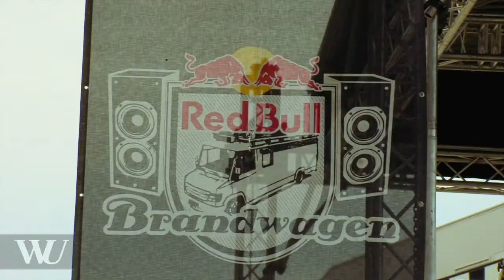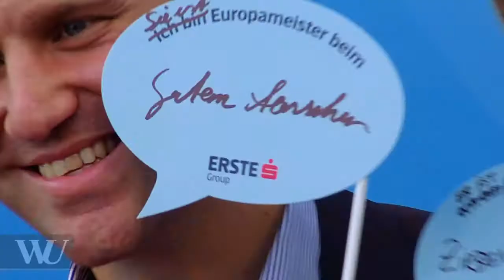WU Sommerfest & WU Awards 2016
Am 16. Juni feierte die WU das Ende des Studienjahres mit einem großen Sommerfest. Der ganze Campus war Bühne für ein abwechslungsreiches Konzert-, Kultur- und Unterhaltungsprogramm. Zum Auftakt des Sommerfests fand die Verleihung der WU Awards statt. Im Rahmen dieses neuen Veranstaltungsformats prämierte die WU die herausragenden Leistungen in Forschung und Lehre und vergab gemeinsam mit der Stadt Wien die Auszeichnung "Talenta". Anschließend feierte die WU gemeinsam mit ihren Angehörigen, Studierenden, PartnerInnen aus der Wirtschaft, AnrainerInnen und allen Campus-BesucherInnen ein großes, gemeinsames Sommerfest! Das vielseitige Programm versprach Unterhaltung für jeden Geschmack: ein Kinderunterhaltungsprogramm, eine Tombola, ein Food Court, sportliche Vorführungen, Konzerte und ein DJ.